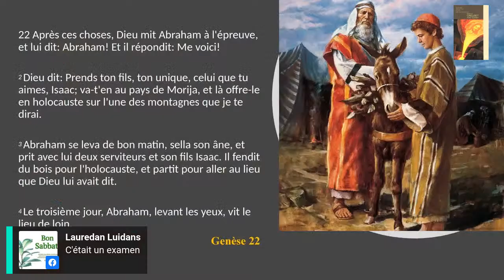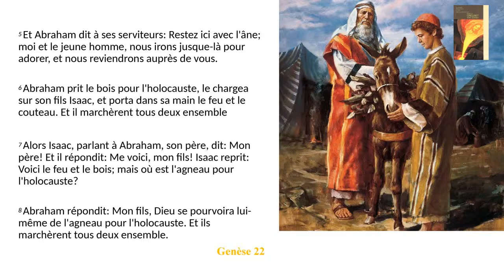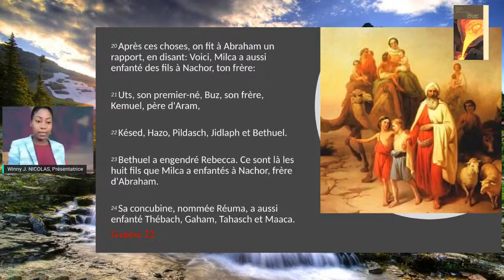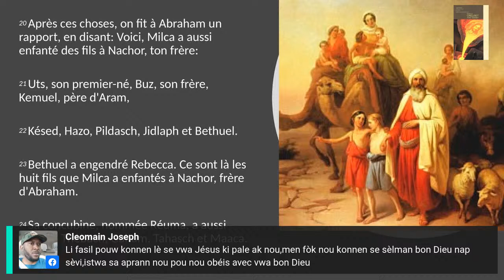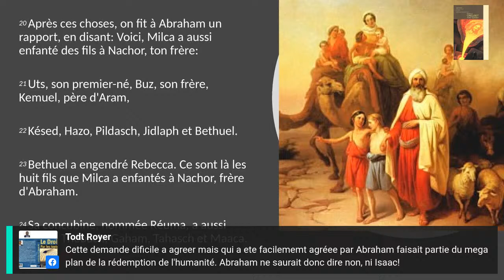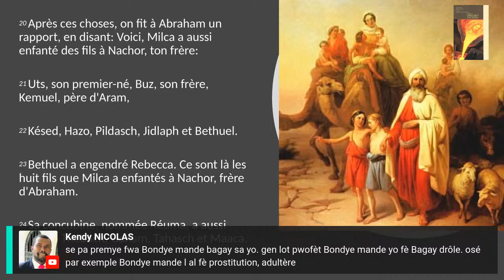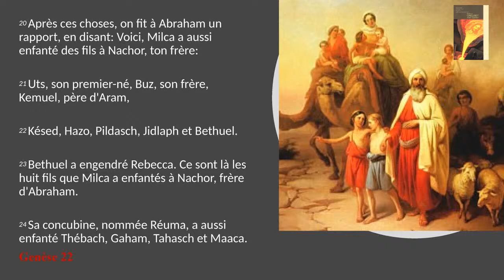Leçon 5 / Dimanche 24 Juillet 2022 : Abraham dans le creuset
Leçon 5 / Dimanche 24 Juillet 2022 : Chaleur extrême / Abraham dans le creuset

-Echanges avec les participants sur les questions de l’étude
-message d’espérance,